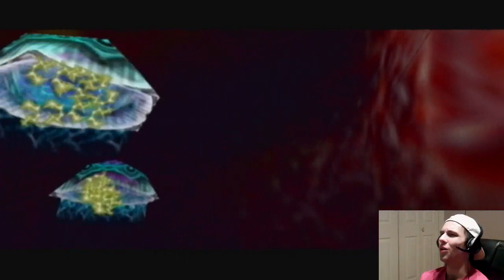♪ TLoZ: OKAREENA UV TYME [Blind/Facecam]- Episode 18- It Shoots Electric Beams!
The Kracken, and my greatest fear at the beach... Jellyfish!... Screw sharks, these things hurt man... ; (